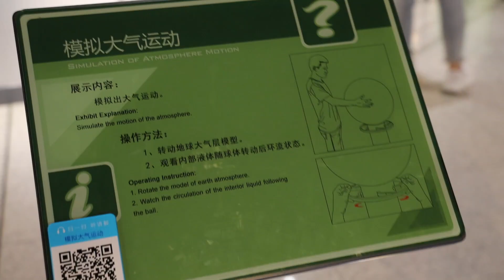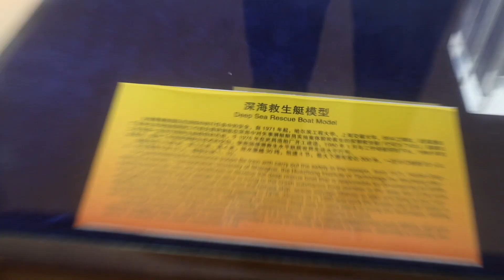Vlog351科技馆之行｜爱马仕葡萄紫山羊皮Kelly28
跟我们一起看看黑龙江省的科技展览馆
今天陪伴我们的是一只山羊皮的包包，我认为最放心的一只